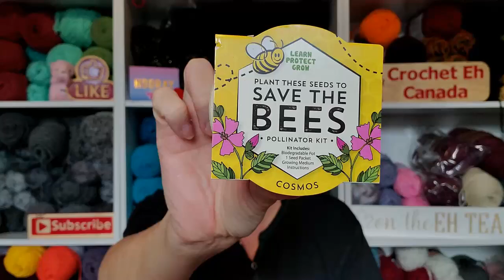Day 15~ Vlogust On The Cheap